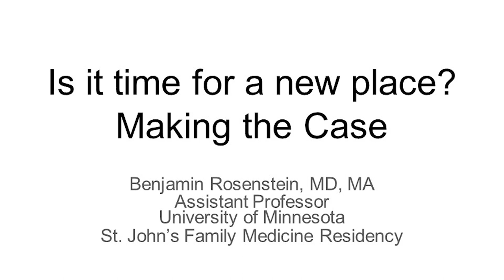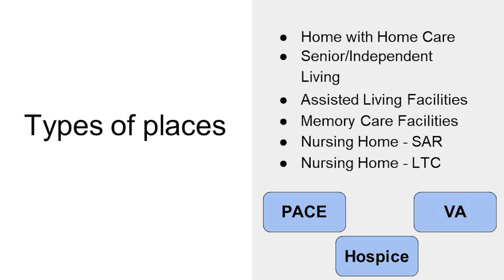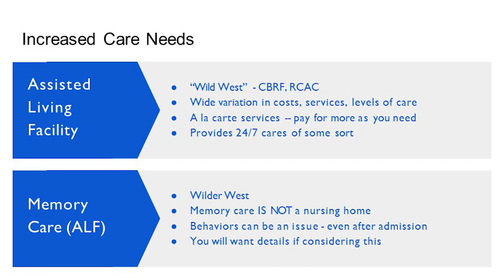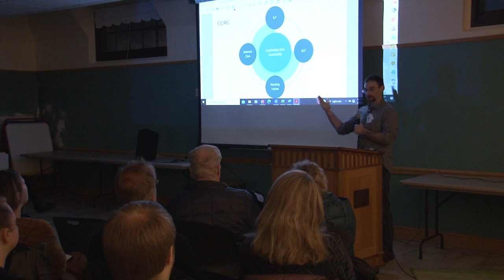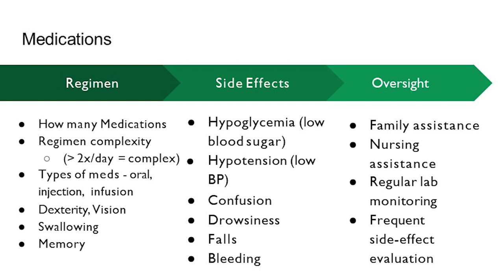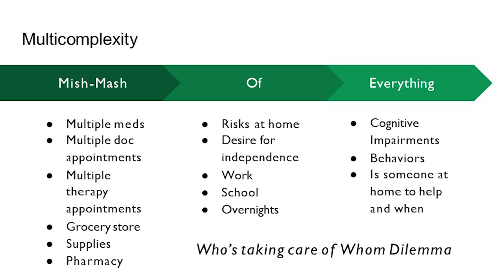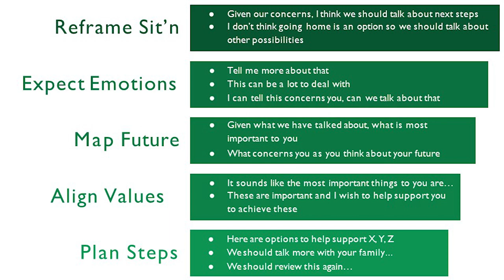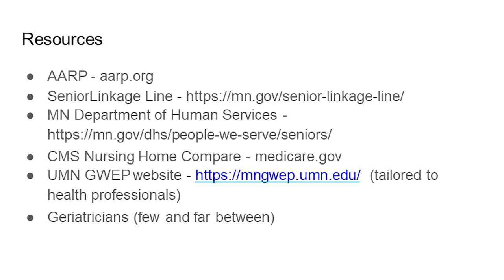Saint Anthony Park Library - Second Thursday Series presents - Navigating Next Steps in Elder Care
Dr. Benjamin Rosenstein, Assistant Professor at the University of Minnesota and Saint John's Family Medicine Residency presents, "Is it time for a new place? Making the Case."